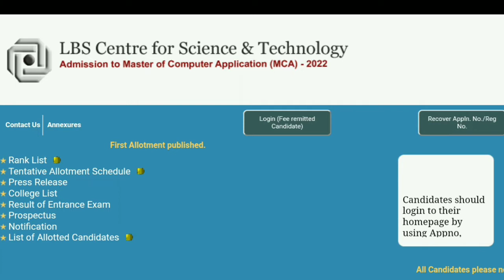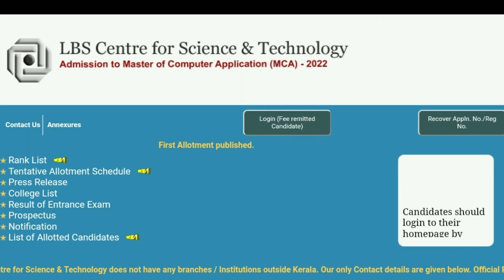MCA Admission 2022 | Kerala MCA Admission | First Allotment Published | Kerala MCA Entrance Updates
MCA Admission 2022 | Kerala MCA Admission | Trial Allotment Published | Kerala MCA Entrance Updates

MCA Admission 2022 | Kerala MCA Admission |MCA Entrance Exam Results Published | Kerala MCA Entrance

Kerala MCA 2022 | MCA Admission 2022  | Kerala MCA Admission Academic Details Published

Kerala MCA 2022 | MCA admission 2022  | Kerala MCA Entrance 2022 Date | Download Admit Card

Kerala MCA 2022 | MCA admission 2022  |  | Kerala MCA Entrance 2022 | Edusoft Malayalam

MCA 2022 Malayalam | Study MCA in Kerala | MCA Admission 2022 | Edusoft Malayalam

MCA Entrance Exam 2022 | MCA Entrance Exam Updates | MCA Entrance Registration 2022 Registration | Edusoft Malayalam

MCA Admission 2022 | Kerala MCA Admission 2022 | MCA | MCA Admission
 2022 | Kerala MCA Admission 2022

Kerala MCA 2022 | MCA admission 2022  | Apply Now | Kerala MCA Entrance 2022 | Edusoft Malayalam

MCA Admission 2022 | Kerala MCA Admission | College List Published | Kerala MCA Entrance Updates

 2022 | Kerala MCA Admission 2022